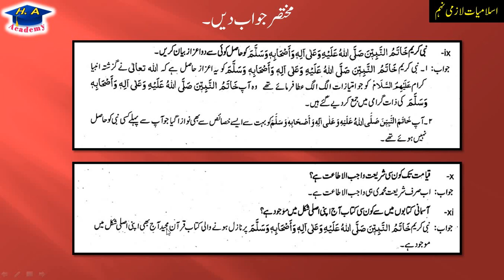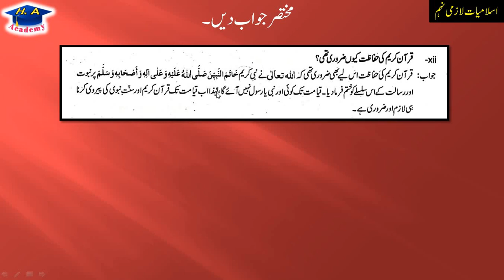Islamiyat class 9 new book chapter 4 short question || عقیدہ رسالت